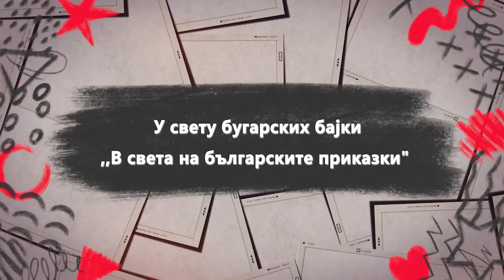U SVETU BUGARSKIH BAJKI - Magareci savet - МАГАРЕШКИ СЪВЕТ